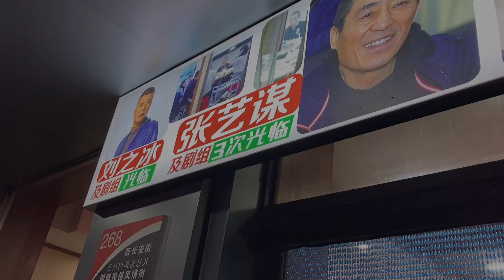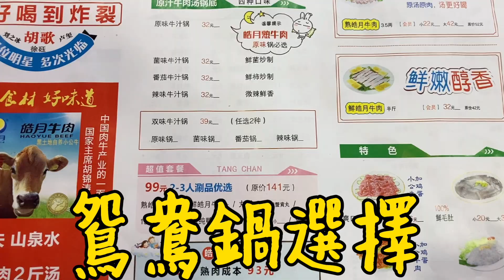陸女在大陸餐廳被怪叔叔這樣對待！！ 台灣老公居然遇過 【繁中字幕】SN:2021184